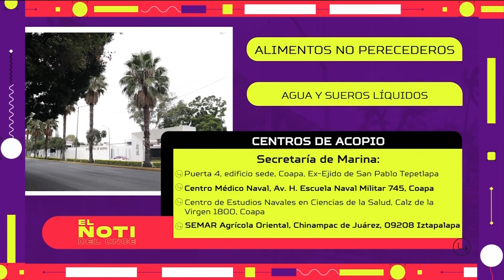El Noti del Once | ¡Acapulco necesita de nuestro apoyo!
La tragedia por el huracán 🌀 Otis en las costas de Guerrero no nos es ajena.
Los que nos encontramos aquí en cdmx podemos ir a los siguientes centrosdeacopio 🏘️: ComplejoCulturalLosPinos, SecretaríaDeTurismo, marina y ciudaduniversitaria